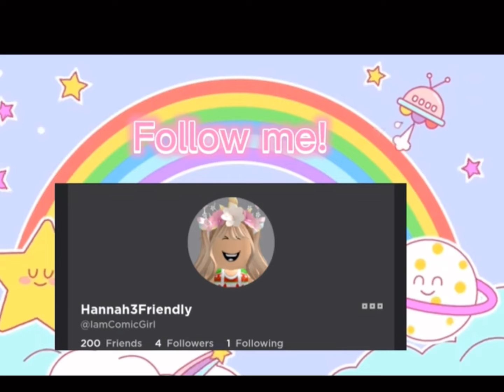My New Intro ( Fan Made Intro For Me)